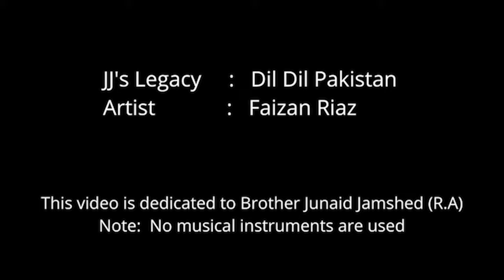FAIZAN RIAZ - DIL DIL PAKISTAN (Vocals Only)